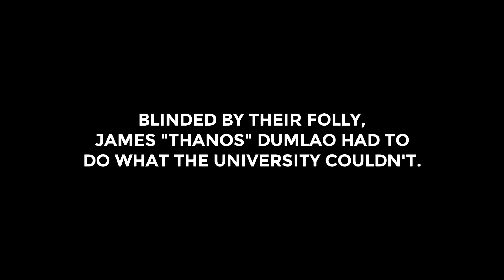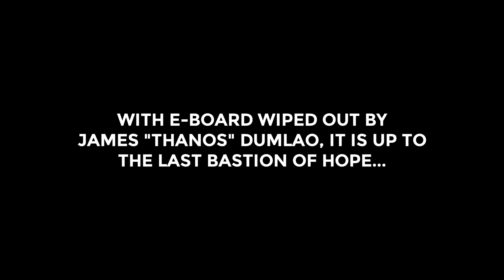KasamaRep Intro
Y'all thought you were safe from James's clutches.